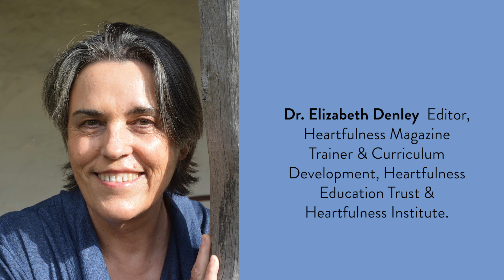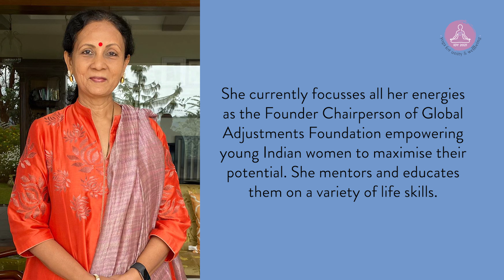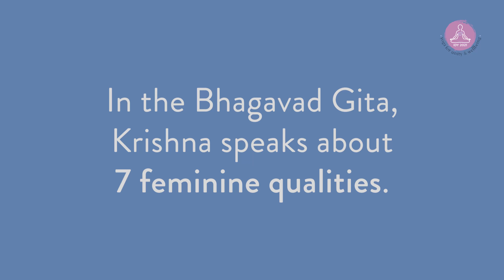Living Waters Ep.2 - The feminine part _ 1 | Bhagavad Gita | Yoga for unity and well being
The ‘Living Waters’ series takes you on an exploration of ancient texts of the Yoga tradition. We start with the Bhagavad Gita.
In this episode, our speakers explore the feminine in the Gita. On first impression one may tend to think that it is a male-dominated story about wars and its warriors.  But on digging deeper a different picture begins to emerge: the Bhagavad Gita  is an allegory, a metaphorical expression of our own inner battles: of right and wrong, of good and bad, of our masculine and feminine natures. What are the feminine qualities in the Bhagavad Gita?

About the speakers:
Dr. Elizabeth Denley is an Australian editor, Heartfulness meditation trainer. Strong education professional skilled as a non-fiction writer and interviewer. Also a certified facilitator and trainer, entrepreneurship, conflict resolution, communication skills and team building.

Dr. Ranjani Manian is the Founder Chairperson of the Global Adjustments Foundation, an organisation that provides life coaching to maximise the emotional, physical and leadership skills of women. Dr. Ranjini Manian's contribution to the development of Indian Culture is unique. To know more about Global Adjustments Foundation

Rajadarshini Saravanan is a dancer and also an Architect. She has been learning
the art of Bharathnatyam under the tutelage of Dr. Smt. Sheela Unnikrishnan for the past 17
years. She is a Gold Medalist in her bachelor’s degree in Architecture from SRM University,
Chennai and she is a practitioner of Heartfulness meditation.

Yoga4unity is a global collaboration of Yoga Institutions and Yoga professionals with the aim to present the ageless practices and universal philosophy of Yoga to all interested seekers. Yoga For Unity strives to offer easy and free access to Yoga programs in a spirit of service, unity and diversity.